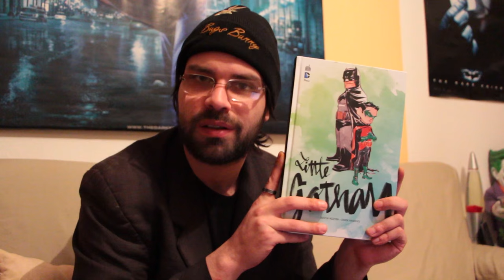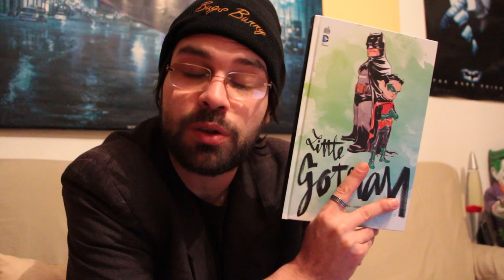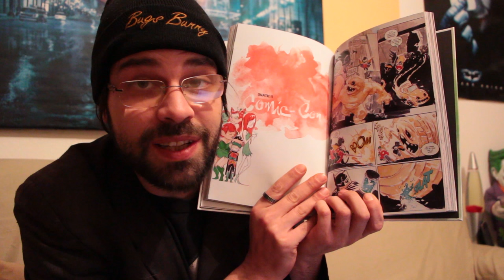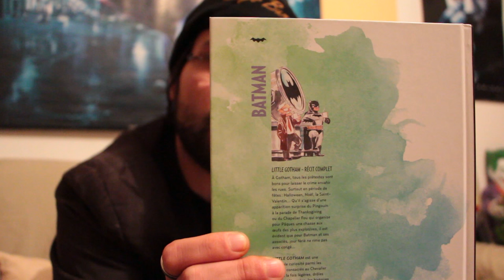la petite émission #6 Little Gotham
Barroom Ballet - Silent Film Light has been altered and repeated in a loop to fit the length of this video.

Et si ça t'as plu, n'aies pas peur de mettre un pouce bleu, de commenter la vidéo mais surtout de la partager.  :)